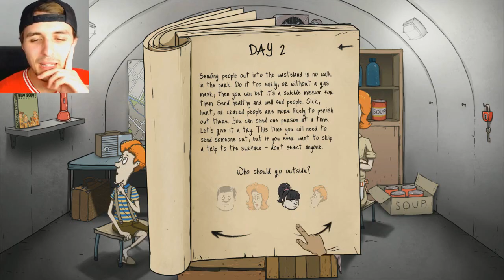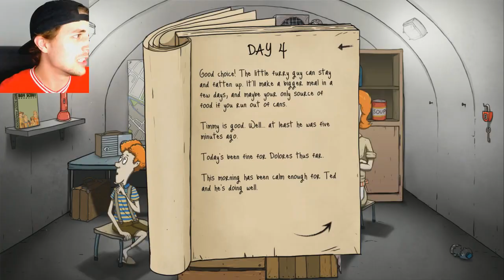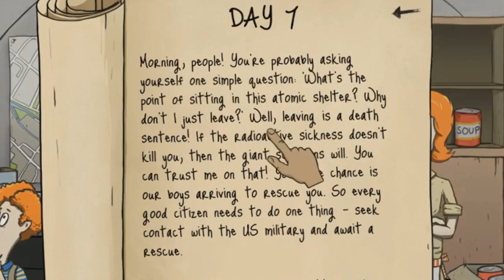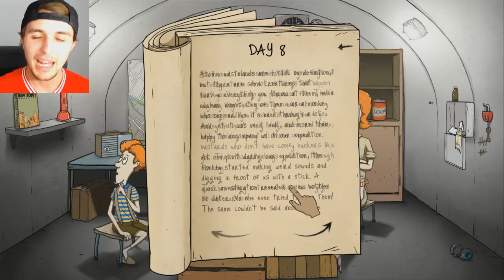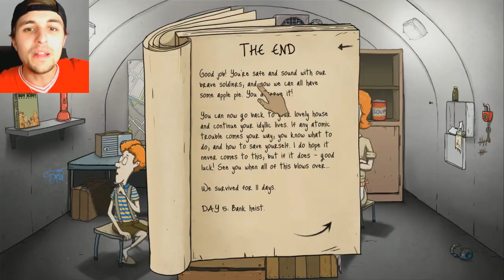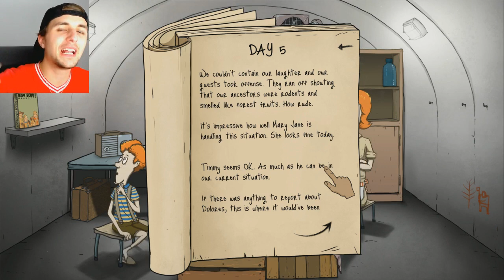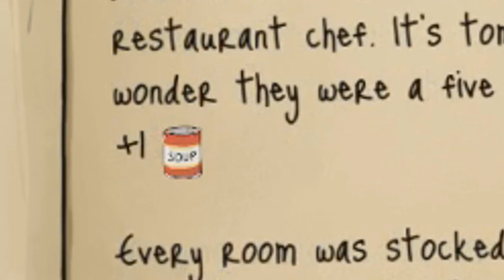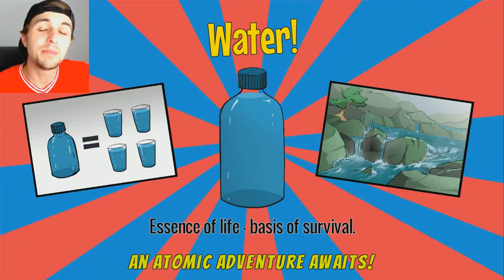60 SEGUNDOS PARA SOBREVIVIR A UNA BOMBA NUCLEAR | 60 Seconds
Vi este juego en el canal de Pewdiepie, el vídeo original se llama "YOU HAVE 60 SECONDS TO CLICK ON THIS VIDEO!", y el juego me pareció bastante entretenido, por lo que decidí jugarlo yo también! *o* ¿¡SOBREVIVIRÉ O NO!? ¿Vosotros qué creéis?